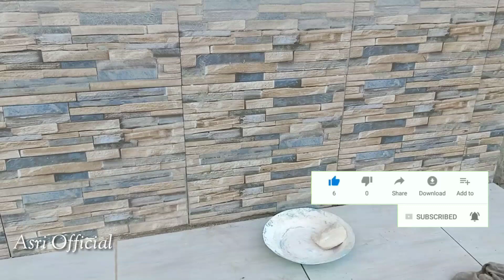Inilah Hasil Pemasangan Keramik Teras Dinding Motif Batu Alam